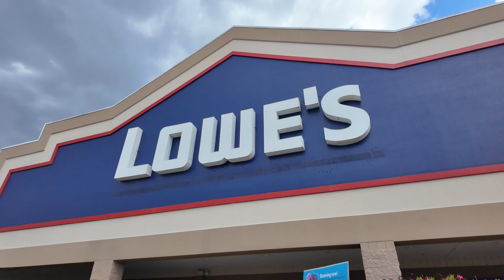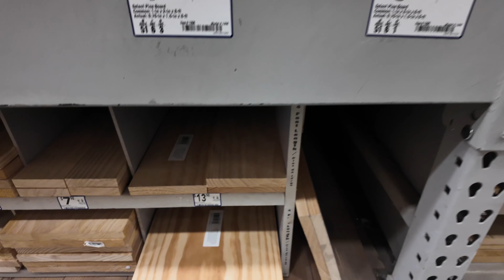YOUTUBER A LOS 40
Bienvenidos a nuestro canal! En este emocionante episodio, te invitamos a dar un vistazo detrás de escena de nuestras vidas como creadores de contenido. Descubre las alegrías, desafíos y pasiones que nos impulsan a compartir nuestro mundo a través de los videos. Las ventajas y las inevitables adversidades, exploraremos cada aspecto de esta apasionante travesía. Únete a nosotros mientras compartimos la razón detrás de cada video que creamos, y cómo esto ha impactado nuestras vidas. ¡Prepárate para una experiencia auténtica y reveladora!

APROVECHA MI LINK DE REFERIDO Y OBTEN GRATIS EL Screen Protector x 1:.